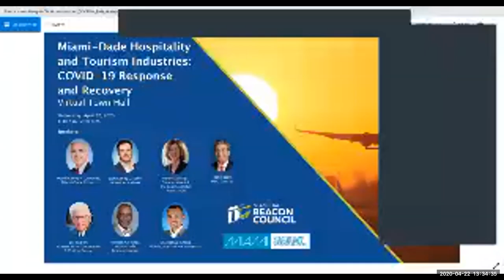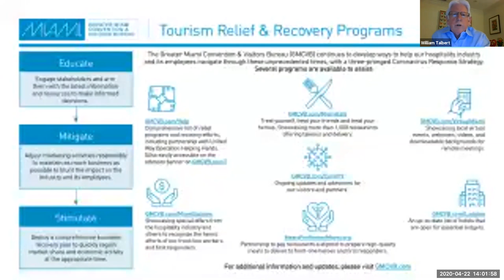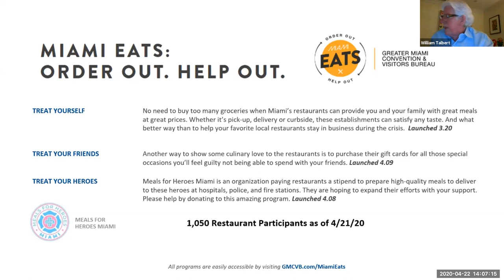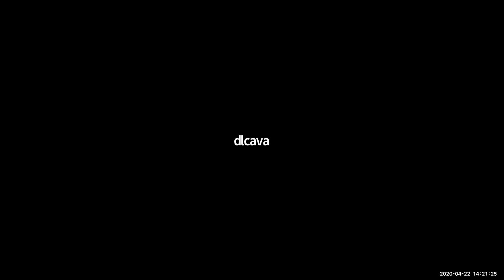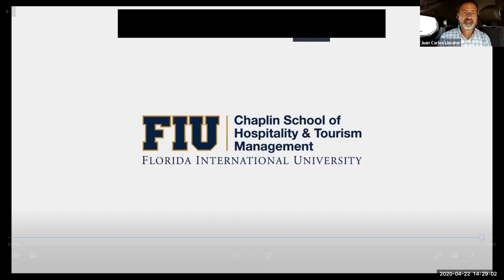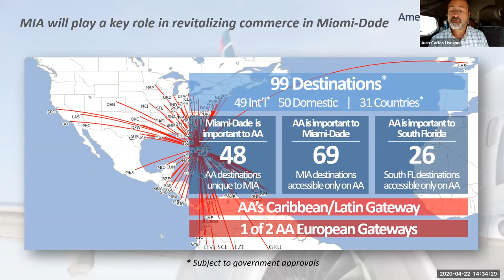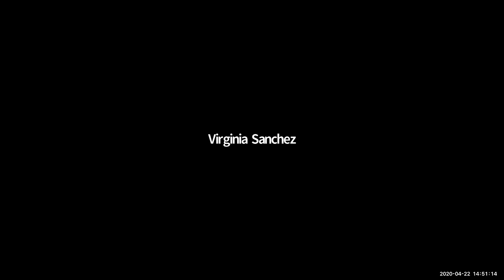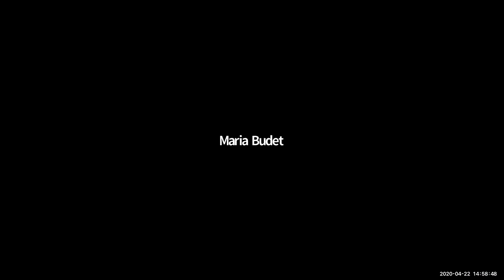Webinar MDBC+GMCVB Hospitality & Tourism 04 22 20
Join us for an in-depth conversation on the available resources and the current actions being taken to support our community's vital Hospitality & Tourism industry, as well as what the road to recovery might look like. Our panel of experts will be available to answer your questions during the Q&A session immediately following the discussion. Speakers include:

Mayor Carlos Gimenez
Miami-Dade County

Juan Carlos Liscano, Vice President, Miami Hub Operations
American Airlines

Michael Cheng, Ph.D., CHE, Dean
FIU Chaplin School of Hospitality & Tourism Management

Wendy Kallergis, President & CEO
Greater Miami and the Beaches Hotel Association

William Talbert, President & CEO
Greater Miami Convention & Visitors Bureau

Michael A. Finney, President & CEO
Miami-Dade Beacon Council

Rick Sasso, President & CEO
MSC Cruises